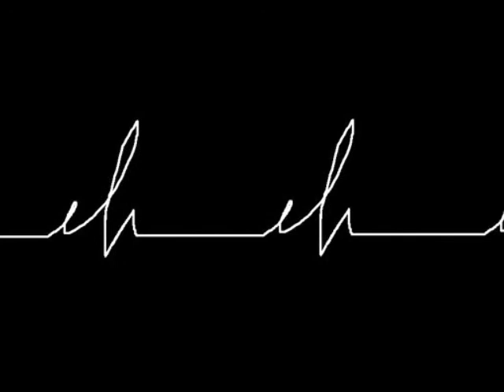Peaches - Fuck The Pain Away - mashup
peaches   fuck the pain away - mashup for eli

and lyrics, somewhat correct :))

Suckin' on my titties like you wanted me,
Callin me, all the time like blondie
It's fine all of the time
Like sex on the beaches,
What else is in the teaches of peaches? huh? what?

What else is in the teaches of peaches?
Like sex on the beaches. huh? what?

huh? right. what? uhh.
huh? what? right. uhh.

SIS IUD, stay in school coz it's the best.
IUD SIS, stay in school coz it's the best.

Fuck the pain away. Fuck the pain away.

huh? what? right. uhh. huh? what? right. uhh.
What else in the teaches of peaches, like sex on the beaches.